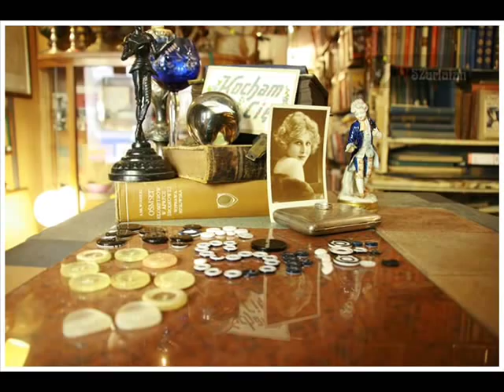Biznes i poezja - Na Sofie Szarlatana 003 - Anna Pawłowska Koziar (Antykwariat )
Biznes i poezja - Na Sofie Szarlatana 003 - Anna Pawłowska Koziar - poetka, pisarka i bizneswoman(m.in właścicielka opowiada o sukcesie oraz o łączeniu poezji i biznesu.

Codziennie spotykamy fascynujące historie przynoszone do nas przez ludzi i antykwaryczne obiekty. Jednak ludzie odchodzą, artefakty sprzedajemy a czas zaciera pamięć. Postanowiliśmy część z tych historii zachować, uratować przed zapomnieniem i pokazać je światu i tak powstał nasz zupełnie amatorski serial: NA SOFIE SZARLATANA. Na naszej sofie zasiedli m.in: Anna Pawlowska-Koziar - poetka i bizneswoman, Jolanta Maria Kaleta - pisarka, dr Grzegorz Nieć - bibliolog, Katarzyna Georgiou - poetka, Paweł Szydłowski - bibliotekarz.